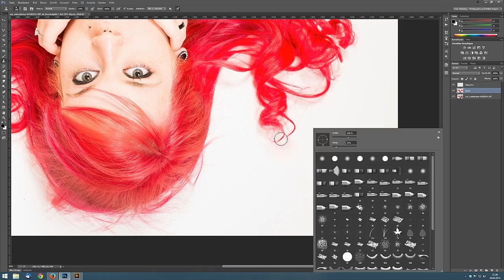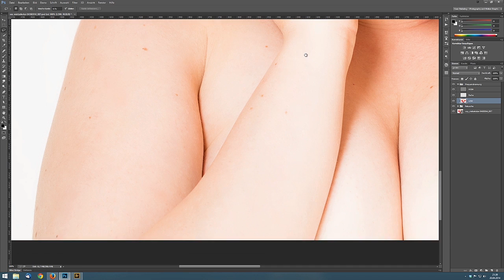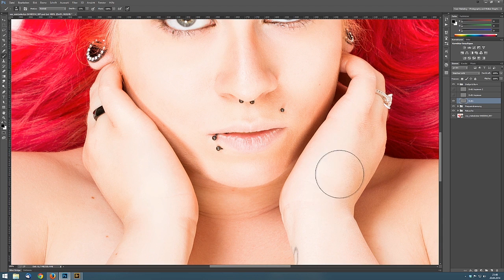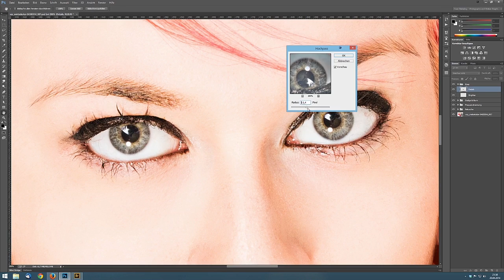Speedretusche "Upside down!"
Photographer & Retouch: Sven Riebeling - Photography & Motion Graphics